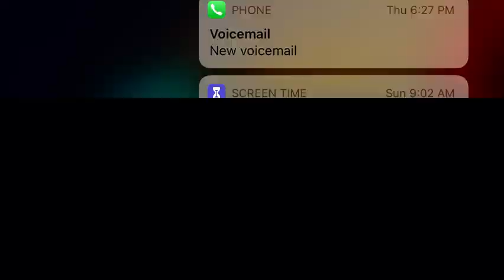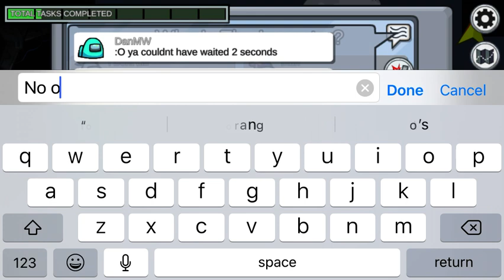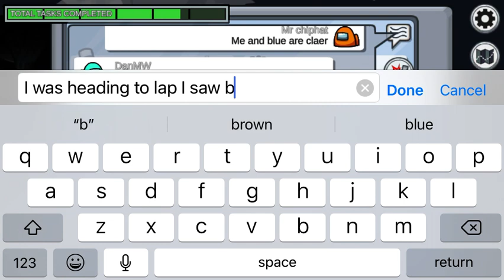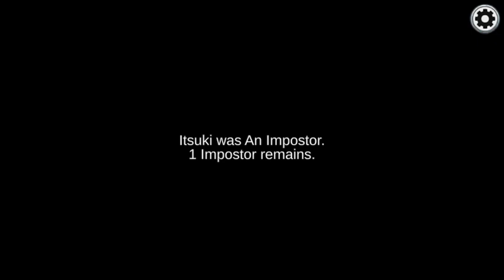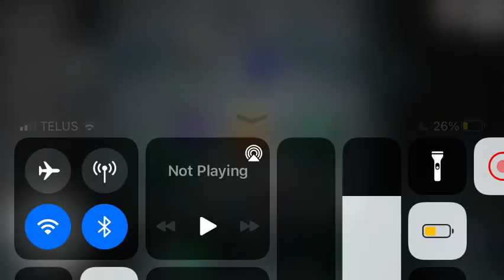June 4, 2021 playing among us Mira HQ